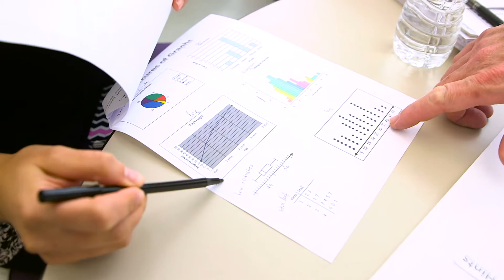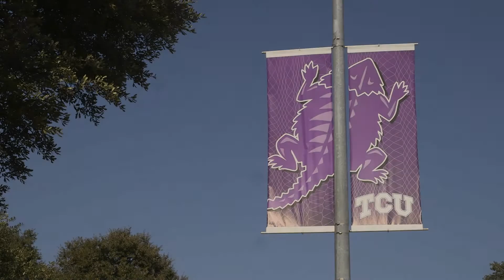The Andrews Institute of Mathematics & Science Education at Texas Christian University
The Andrews Institute of Mathematics & Science Education at TCU provides an environment for innovation and change in mathematics and science education. The Andrews Institute offers opportunities for conducting interdisciplinary research from conception to publication for faculty and graduate students by provided a space and funding for creative and innovative research. The research conducted through the Andrews Institute furthers our knowledge about teaching and learning within science and mathematics.